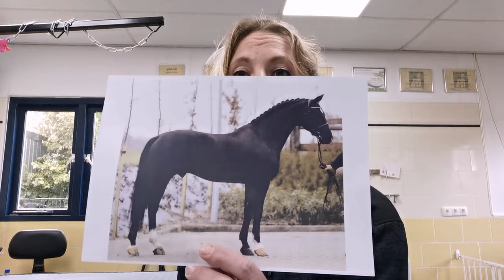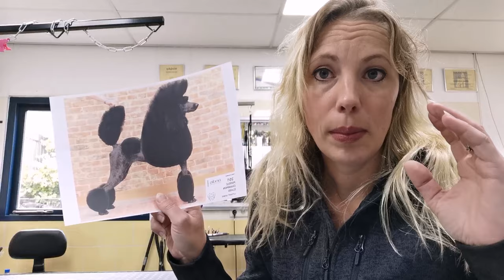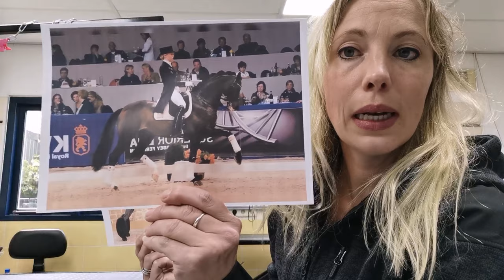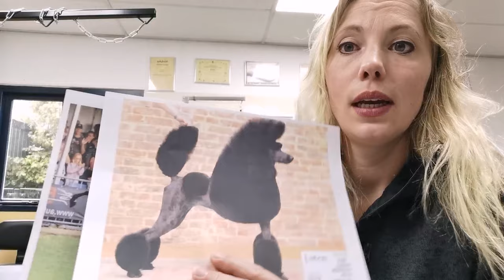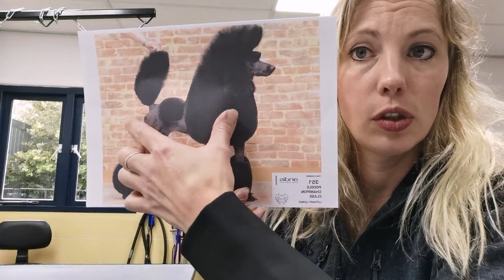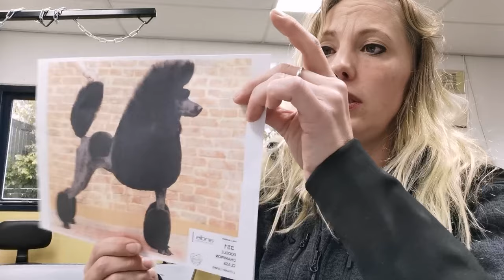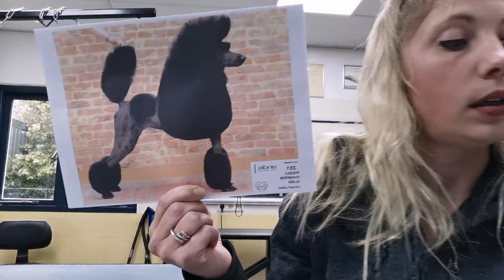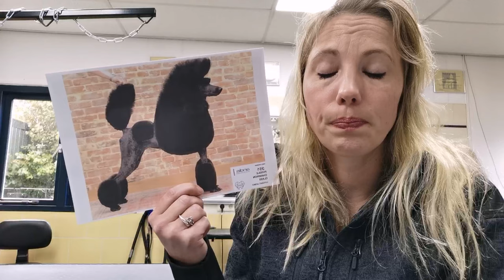Explanation of my way to scissor a standard poodle with the horse in my mind